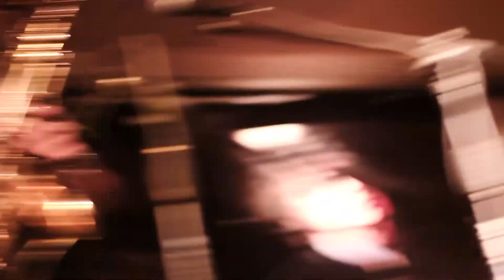Tonto rompecabezas - SrMasa & Emilio Villanueva en La Perla del Once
Grabado en La Perla del Once, el 2 de Junio de 2012. Noche a pleno en La Perla, con la presencia de Rodolfo Garcia y Pajarito Zaguri. En este escenario siempre concurren glorias de nuestra cultura que aun hoy siguen haciendo historia y que tienen mucho mas para dar al público, tuvimos la dicha de compartir este mágico espacio y ahora lo subimos a youtube para vuestra consideración.